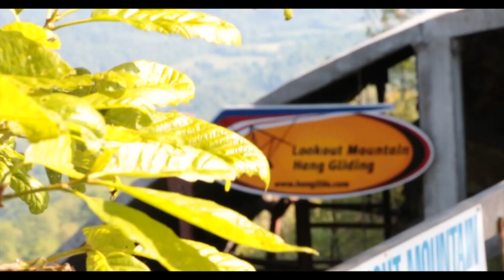Leslie Austin Tandem Hang Gliding Lookout Mountain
This video is about Leslie Austin Tandem Hang Gliding Lookout Mountain